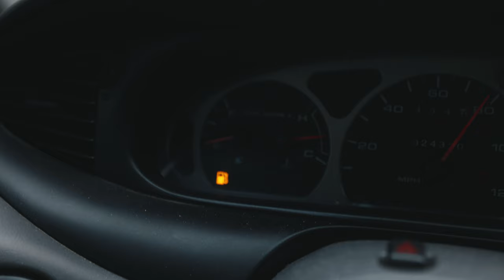￼Road Trippin To Ohio - Labor Day Weekend Traveling Through Tennessee, Kentucky, & Ohio || 2021-115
Labor DayWeekend was busy for the family. The girls had a weekend full of Soccer, Babs had some work events, and I was hitting the road with Josh Melton to head up to Ohio and play his hometown county fair.￼